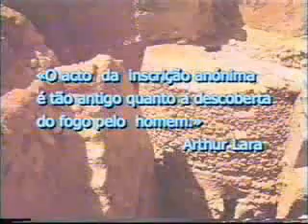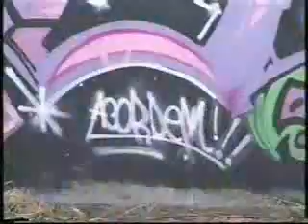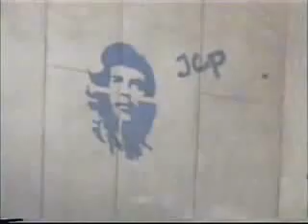RTP África: Get7 (Parte 1)